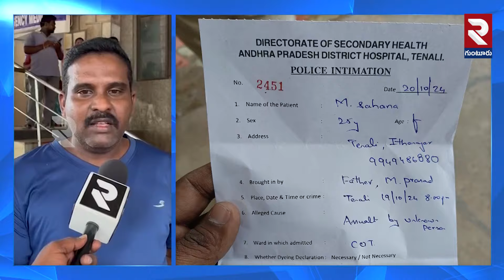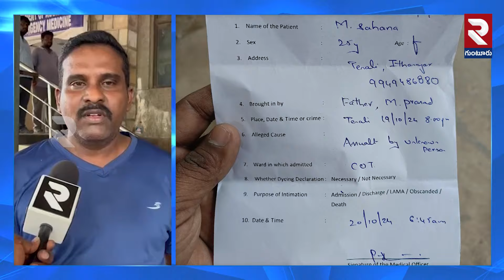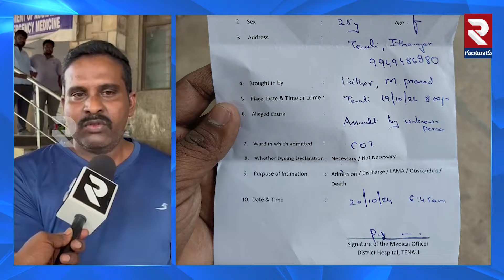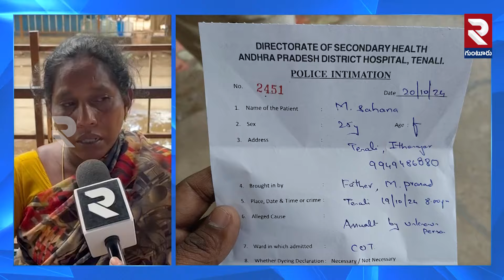కారులో తీసుకెళ్లారు ఏం చేసారో తెలియదు..| Tenali Sahana Incident | Naveen | RTV Guntur